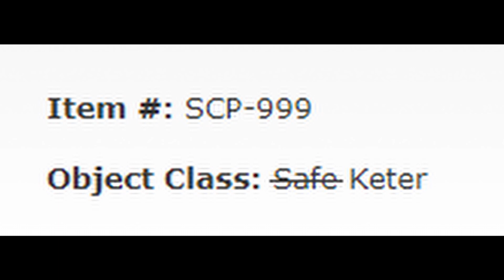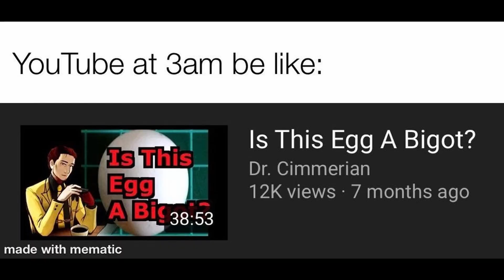SCP Memes | #7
hi